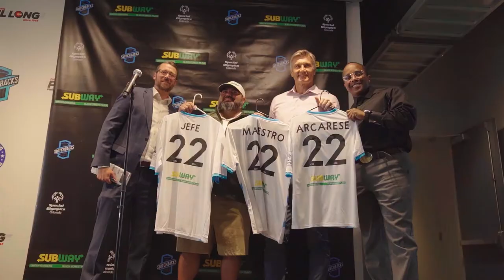Unified Media Day Recap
The Switchbacks FC Unified media day was a success!

Thanks to all of our peer partners and sponsors to help make this event amazing, as well as all the friends and families that came out to show their support.

For everything and anything Switchbacks FC, head to switchbacksfc.com!